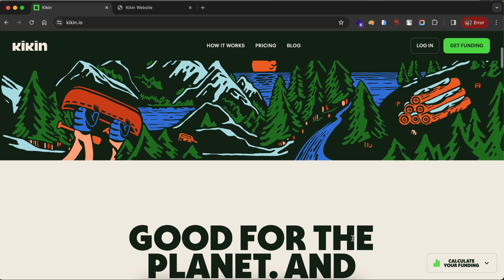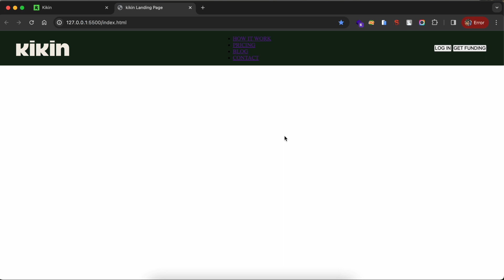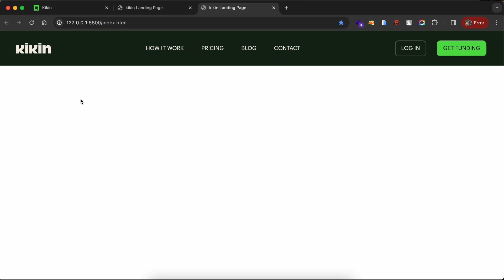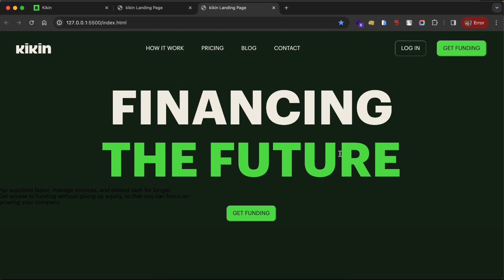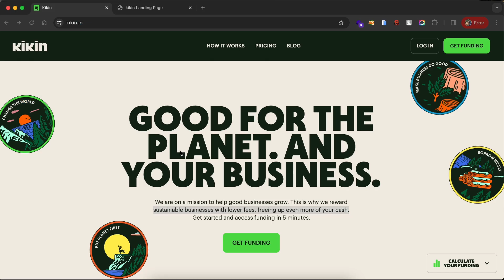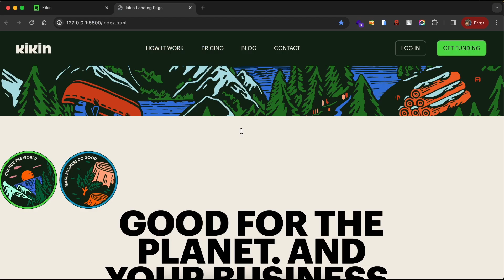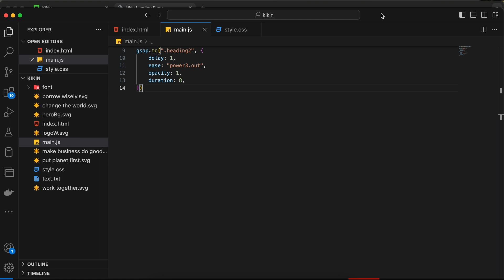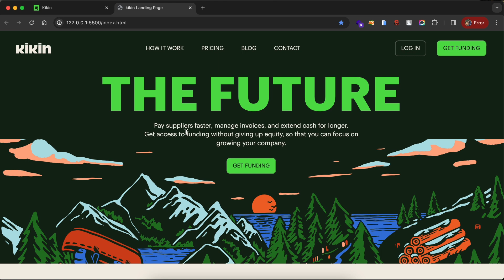🚀 GSAP Animation Website | GSAP Tutorial | Part 1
🚀 Master Modern Web Development: Create a Mind-Blowing Website with HTML CSS JS | GSAP Animation

🤯 Create This Amazing Website, HTML CSS JS, Modern Web Development | GSAP Animation | GSAP

Welcome to our comprehensive tutorial on animating websites using HTML, CSS, and JavaScript! Dive into the world of web animation with us, exploring the power and versatility of GSAP (GreenSock Animation Platform) through an in-depth video. Learn the essential concepts and techniques to bring your websites to life with captivating, seamless animations.

What you'll gain from this tutorial:

🌐 Explore GSAP: Master the intricacies of GSAP and unlock its magic to create smooth, visually stunning animations that captivate your audience.

🌐 Execute a Front-End Minor Project for 2024: Put your newfound skills to the test by engaging in a cutting-edge front-end project. Impress not only your professors but also catch the attention of platforms like Awwwards, renowned for recognizing design excellence.

🌐 Achieve Awwwards Recognition: Follow our guidance to craft a jaw-dropping website that stands a chance to win accolades on Awwwards. Propel yourself into the spotlight of recognition within the industry.

Whether you're a student aiming to excel in college projects or an aspiring web designer seeking industry acclaim, this tutorial is your pathway to success.

Join Mukesh Pathak, our expert instructor, on this creative journey as we craft an exceptional website set to make waves in 2024. Don't miss out on the opportunity to stand out, acquire new skills, and leave a lasting impression on your college community.

🧑🏻‍💻 Source Code: (Available after 100 comments + 100 Likes )

Peace out! ✌️

gsap animation
gsap animation tutorial
gsap animation text
gsap animation website
gsap animation wordpress
gsap animation on click
gsap animation full course
gsap animation on scroll
gsap animation course
gsap animation examples
gsap fade in animation
gsap animation in wordpress
gsap animation react js
gsap lessons animation
gsap intro animation
gsap animation in react
gsap loop animation
gsap image animation on scroll
gsap image reveal animation
gsap infinite animation
gsap animation landing page
gsap letter animation
gsap line animation
gsap animation in react js
gsap animation react
gsap scrolltrigger animation react
gsap text reveal animation
gsap reverse animation
gsap loading animation
gsap slide in animation
gsap scroll animation react
gsap animation tutorial in hindi
gsap animation image
gsap reveal animation
learn gsap animation
gsap text animation react
gsap responsive animation
gsap logo animation
gsap lottie animation
gsap liquid animation

technical mickey
gsap website technical mickey